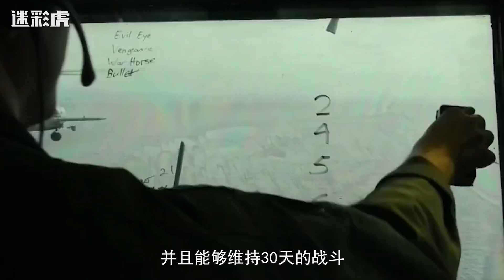中国民船秒变两栖战舰，比船坞登陆舰还厉害！战略意义极其重大！【迷彩虎】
中国民船秒变两栖战舰，比船坞登陆舰还厉害！战略意义极其重大！